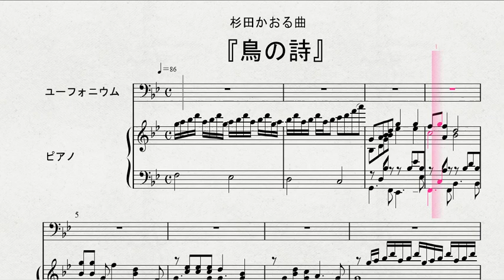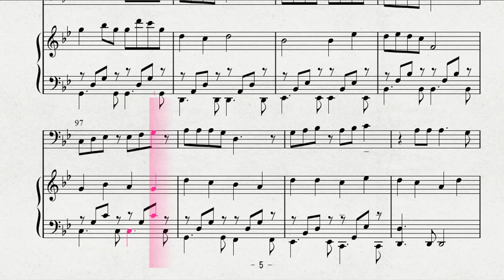【ポピュラーソング】 ユーフォニウムソロによる 杉田かおる曲 『鳥の詩』